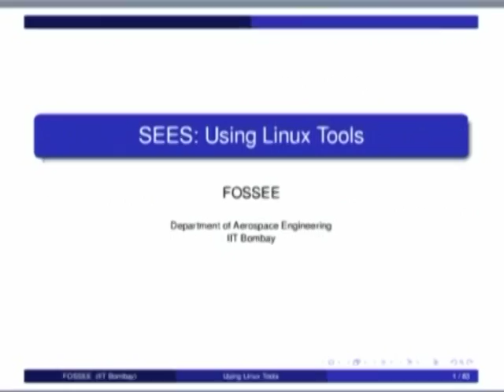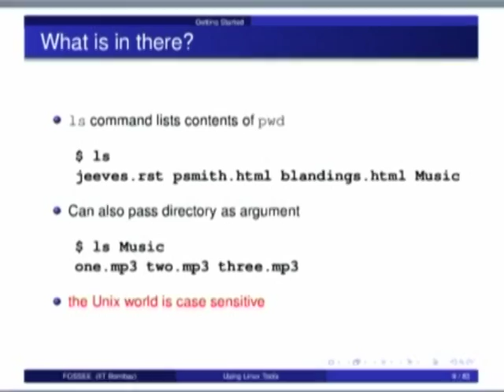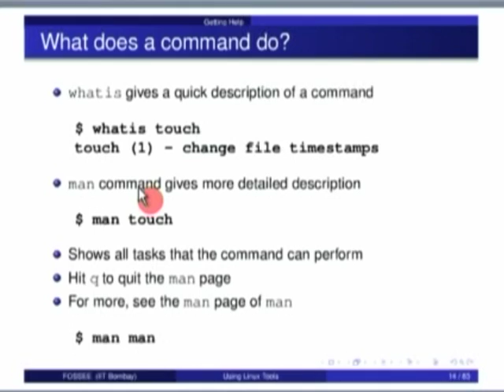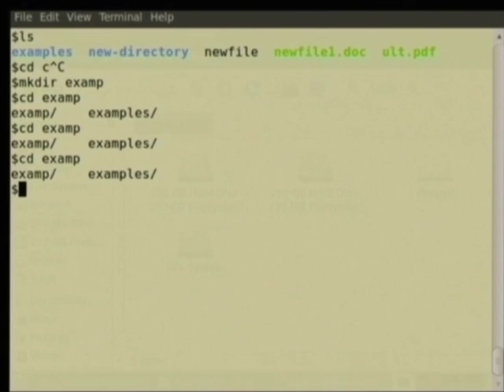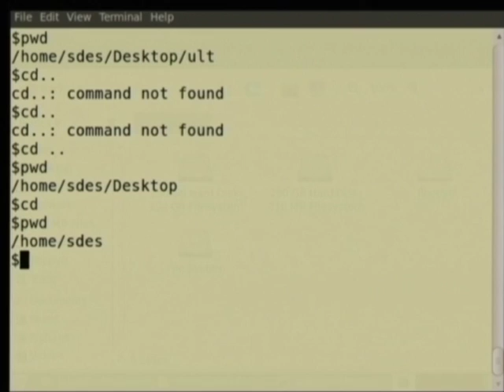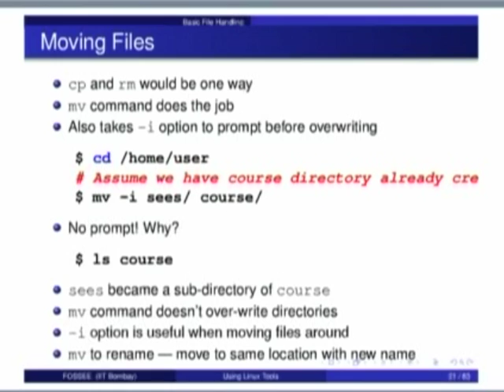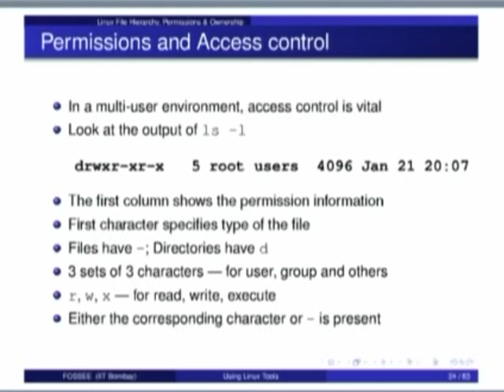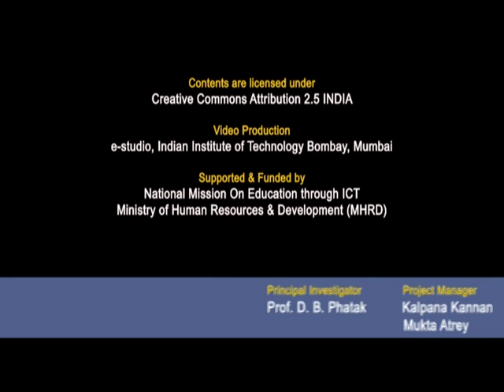SDES C L2A Using Linux Tools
This is part A of 2nd session of Software Development Techniques for Teachers of Engineering and Science Institutes workshop arranged for coordinators. It was delivered by Prof. Madhu Belur from IIT Bombay.

In this session he talked about Basics file handling, Linux file hierarcy, Permissions and Ownership, Features of shell, Text processing, Simple shell scripts and also talked about Linux tools.

The syntax used in the video title is as follows:
SDES - Software Development Techniques for Teachers of Engineering and Science Institutes Workshop

This Software Development Techniques for Teachers of Engineering and Science Institutes workshop for coordinators was conducted from Sep 03 to Sep 18, 2011, under T10KT project, sponsored by NMEICT, MHRD, Government of India, New Delhi.